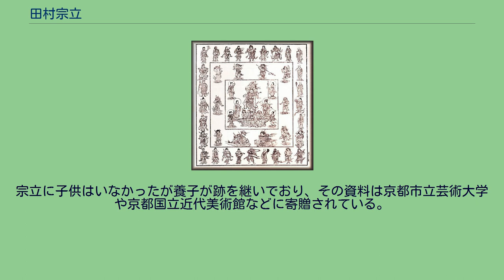田村宗立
田村 宗立（たむら そうりゅう、弘化3年8月20日（1846年10月10日） - 大正7年（1918年）7月10日）は、明治期の洋画家、画僧。
別号に月樵、十方明。
京都において浅井忠に先立って洋画普及の礎を築いた。
宗立が版木を彫った「毘沙門天曼荼羅」 文久元年（1862年） 丹波国船井郡河内村（現在の京都府南丹市）に田村宗貫と佐野忠左衛門の次女尚子との間に生まれる。
宗立は僧名とする説もあるが、師・憲海は弟子に法諱を授ける際に「憲」の字を与えるのが基本で、父の名が宗貫な事や遺族の証言から戸籍名で、本名を法諱に転用した可能性が高い。
公卿中山家に仕えた父に従い、幼時を京都、亀岡で過ごした。
3歳ではじめて絵筆を持ち、9歳の時百人一首を模写して周囲を驚かせたという。
安政2年（1855年）10歳の時、東山雙林寺住職の大雅堂清亮の塾に入門して南画を習う。
しかし1年後、彩色の画をやってみたいと思い、六角堂能満院の画僧憲海の膝下に転じ得度、仏画を学ぶ。
京都市立芸術大学芸術資料館には、宗立の死後彼の夫人が寄贈した仏画の粉本約2500点が所蔵されており、東福寺塔頭・勝林寺には16歳の時宗立が彫った「毘沙門天曼荼羅」の版木（材木は檜）が現存している。
ところが13歳の時、仏画に関わるうちにこれとは逆に、世に本物そっくりに描く絵があるのを知り、密かに陰影法を独学し始める。
文久2-3年（1862-63年）ごろ写真に啓発され、これを模写、陰影を工夫し日本画とも西洋画ともつかない絵を夢中に描いており、その『写生画帖』（京都国立近代美術館蔵）が残っている。
元治元年（1864年）禁門の変による兵火で能満院が焼失、真言宗の蓮光院に移る。
慶応元年（1865年）友人たちと写真機材を購入、写真術を習得し実物写生に役立てようとする。
この頃、初代玄々堂・松本保居から銅版画も学ぶ。
明治2年（1869年）から翌年にかけて御室尊寿院に移り、志摩の尊峰が発願した御室版両部曼荼羅開板事業に参加する。
宗立の一般的な伝記では、この後洋画習得と発表へと続いていくが、実際には憲海との関係や仏画研究も継続している。
この頃油画の存在を知り、明治3年（1870年）京都最初の中学が設立されると、洋画を学ぶなら外国語を学ばなくてはと、欧学舎支舎英学校に入学、アメリカ人ボールドウィンから英語を学ぶ。
このため宗立は、後まで流暢な英語を話したという。
まもなく粟田口病院（青蓮院）に通訳兼画家として勤め、解剖図を模写し、ドイツ人医師ランゲックや英国人ウェットン、米国人ライアンゲーに油絵の手解きを受ける。
明治5年（1872年）ワーグマンの評判を聞きつけ横浜へ旅立つ。
ワーグマンの紹介で高橋由一、亀井至一、五姓田派の人々と交わったという。
一方、2代玄々堂松田緑山に銅版画を学び、のちに石版画にも関心をしめした。
一年程で京に戻り、苦心して手製画材を工夫することから初め、本格的な洋画研究にのめり込んでいく。
明治5年から毎年開かれた京都博覧会に時に出品し、第11回展では「田村宗立油絵展」を開く。
明治9年（1876年）ランゲックの帰国に伴い退職。
明治10年第1回内国勧業博覧会にも油彩画「下加茂図」出品し褒状を受ける。
また、明治12年（1879年）東山雙林寺の洋画展覧会に出品するなどで、洋画家としての活躍が知られるようになっていく。
明治13年（1880年）京都府画学校創立にたずさわり、翌年小山三造の後継として、学校内の教科の一つ西宗（西洋画科）の二代目教員に任命される。
9年半足らずの在職中、原撫松、伊藤快彦、田中九衛、小笠原豊涯らを育てた。
この頃、宗立には何人かの門人がおり、吉田博の義父・吉田嘉三郎もこの頃の弟子である。
当時の京都は日本画家も洋画を描くほどブームとなっており、宗立の描く油絵は日本画より格段に売値が高く、宗立の教室には生徒がひしめいたという。
しかし、明治20年代に入り洋画排斥運動が起こると、その波は京都にも及ぶ。
明治21年（1888年）3月幸野楳嶺が画学校教頭となると彼と対立し、宗立は翌22年10月末日に退任に追い込まれる。
西宗自体も、明治23年（1890年）生徒の募集が行われず、事実上廃止されてしまう。
明治22年（1889年）祇園下河原月見町に私塾「明治画学館」を設立するも、趨勢には勝てず振るわない時を過ごす。
明治24年（1891年）11月に四条で先月に起こ...